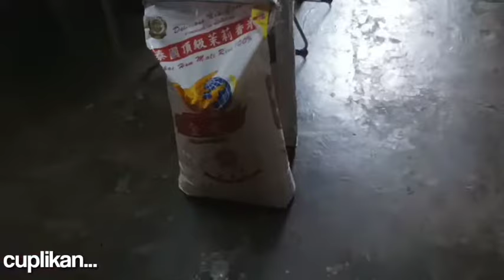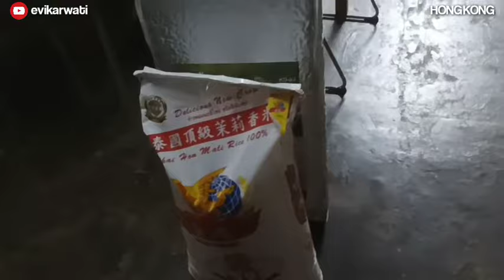PAKAI JAKET BARU DARI MAJIKAN❗ BERESIN TELUR ❗ KAOS KAKI BARU DARI MAJIKAN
asalamualaikum guys. selamat pagi 🙏 gimana kabarnya semua? bismillah baik yah! kegiatan pagi Evi seperti biasa guys nyiapin  sarapan majikan,dan kegiatan lainya ..! BELANJA MINGUAN DAN  NGAMBIL BARANG BELANJAAN DI RUMAH KUMA ! PENASARAN PERJALANAN EVI KESANA !?engkapnya yuk ke videonya guys 🙏

Bila ada salah ucap EVI kepada teman - teman yang disengaja maupun yg tidak disengaja dengan penuh hati ikhlas evi minta maaf buat teman - teman 🤲  evi sebagai manusia  biasa tidak luput selalu buat hilaf atau kesalahan 🙏

               dari

        Evi karwati 🙏❤️

FOLLOW AKUN AKU YAH 🙏